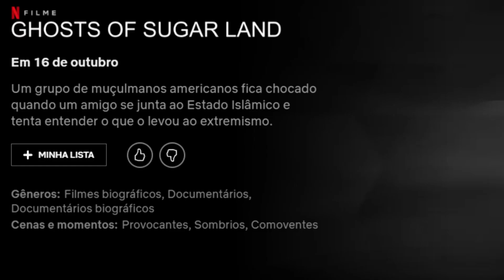NETFLIX FILMES - LANÇAMENTOS OUTUBRO 2019 | GUIA DEFINITIVO DE TUDO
Atendendo à pedidos, estes são os Lançamentos de Filmes em Outubro de 2019 no catálogo da Netflix Brasil. Confiram as datas de estreias dos filmes: Meu Nome é Dolemite, Campo do Medo, Gravidade, Animais Fantásticos e Onde Habitam, Invocação do Mal , De volta para o futuro II, De volta para o futuro III, Madrugada dos Mortos, Oblivion, Os Miserávei, El Camino e muito mais!